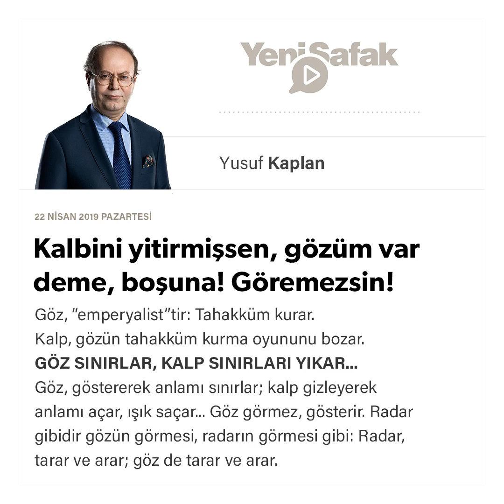Yusuf Kaplan - Kalbini yitirmişsen, gözüm var deme, boşuna! Göremezsin! - 22.04.2019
Göz, “emperyalist”tir: Tahakküm kurar.

Kalp, gözün tahakküm kurma oyununu bozar.

GÖZ SINIRLAR, KALP SINIRLARI YIKAR...

Göz, göstererek anlamı sınırlar; kalp gizleyerek anlamı açar, ışık saçar...

Göz görmez, gösterir. Radar gibidir gözün görmesi, radarın görmesi gibi: Radar, tarar ve arar; göz de tarar ve arar.